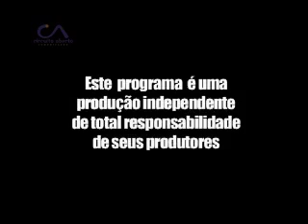Programa Circuito Aberto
Programa de Tv apresentado por Carlos Emir Larangeira, nesse programa você vai curtir uma entrevista com o canto e compositor Oswaldo Montenegro, falando sobre a sua carreira e muito mais no seu show no Teatro Municipal de Niterói e uma entrevista com uma galerinha muito animado do grupo Teatro Novo. Assista sem interrupções na Circuito Aberto TV end